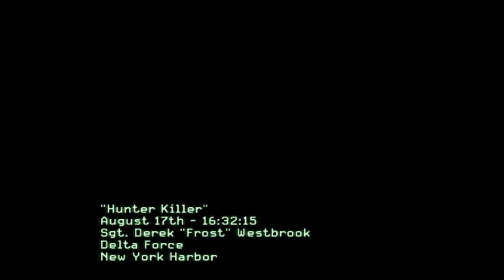BEST MW3 [HD] GAMEPLAY!!!! Episode 2 aCiDiC_oVeRdOsE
Hey guys this is episode 2 to the radical series that i've been doing!! Remember to comment or send me messages on what you think of the videos, such as but not limited to, improvements, what YOU would like to see me upload, and if you enjoyed it or not!!!  THANKS!!!